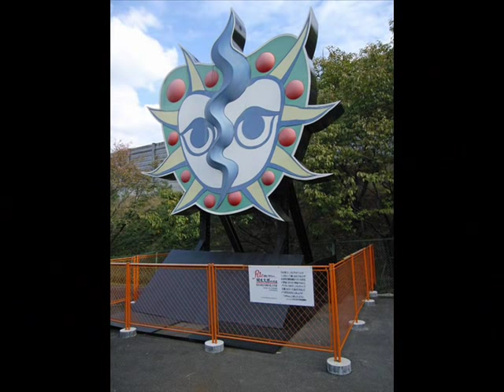Taro Okamoto 「芸術は爆発だァ～！！」 The art is an explosion.【岡本太郎】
Taro Okamoto was born on Feb 26ｔｈ 1911. It will be the 100th birth anniversary next year. I want to ask the explosion genius child in Japan for a grand blessing by all means.
１９１１年２月２６日に岡本太郎は生まれた。来年、生誕１００周年だね。日本の爆発天才児に盛大な祝福を是非お願いしたいね。

The Osaka Expo'70 was examined, and Taro's Okamoto video was seen. Explosion genius child's great achievement was rediscovered there. Because Taro's PV system animation was a little, it made it. If it is useless, it erases it soon. My best regards.
万博を調べてると岡本太郎氏のビデオを見て、新たに爆発天才児の偉業を知った訳でＰＶ系が少ないので作りました。駄目なら直ぐ消します。よろしく。

挿入歌「ウルトラマンタロウ」円谷プロダクション

先日東京に出張だったので、明日の神話や記念館見てきました。ネットで調べてパブリックアート視察に・・。数寄屋橋OK,こどもの国OK,　だが Σ(ﾟДﾟ)ｶﾞｰﾝ　日本橋の地下街のアートが無い！高島屋のお嬢さんに聞いても無い！？地下鉄の人に聞いても無い！　帰宅して、記念館の人に電話したら取り壊された後だと・・。トホホだよ。地方の人間だからいつでも見れないんだよッ！！